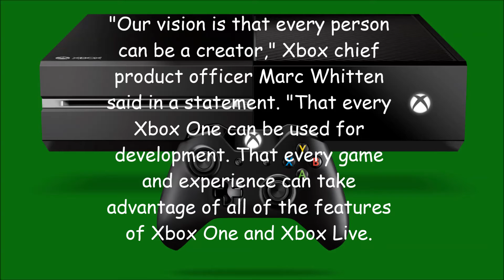XBOX ONE ALLOWING INDIE DEVELOPERS TO MAKE GAMES!